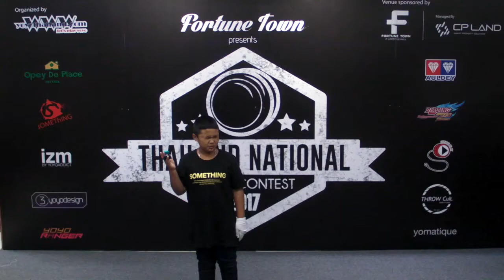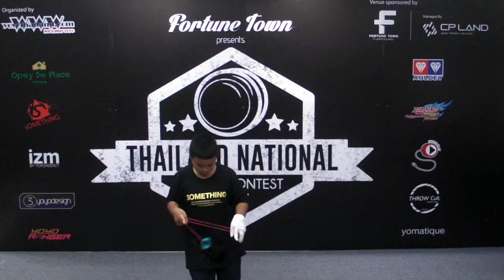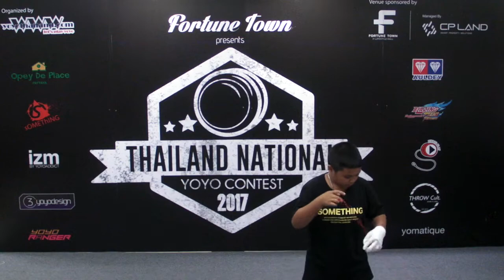TNYC2017 Final 1A 13th Tanakit Pranamornkit